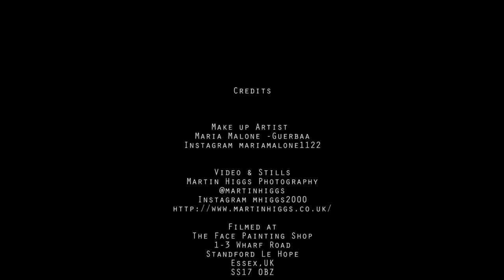Make up Artist Maria Malone-Guerbaa Famous Faces - Anthony Hopkins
Make up Artist Maria Malone -Guerbaa
Famous Faces - Anthony Hopkins

Credits
Make up Artist
Maria Malone -Guerbaa

Video & Stills
Martin Higgs Photography

Filmed at
The Face Painting Shop
1-3 Wharf Road
Standford Le Hope
Essex,UK
SS17 0BZ